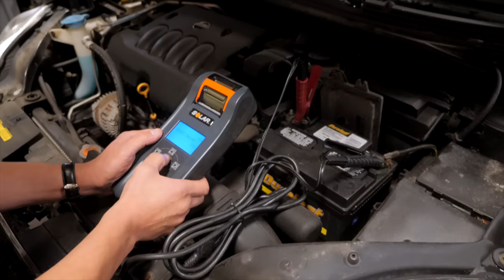Doc Motor Works Auto Repair | Plainfield-Shorewood IL